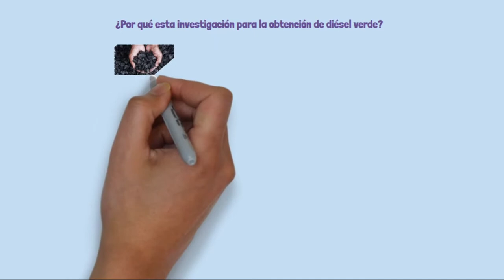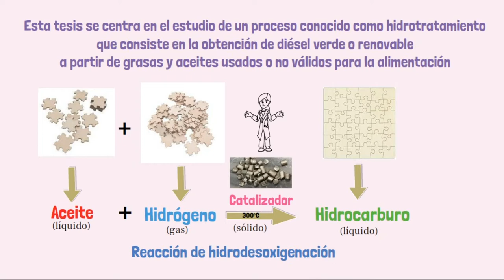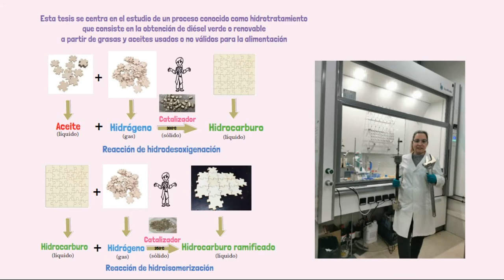Producción de combustibles sostenibles a partir de aceites vegetales usados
Nuestra compañera Diana García Pérez nos cuenta la investigación que realiza en su tesis doctoral, para producir combustibles sostenibles a partir de aceites vegetales usados (e hidrógeno, como no!! 😊). Combinando uso de biomasa con reciclado.